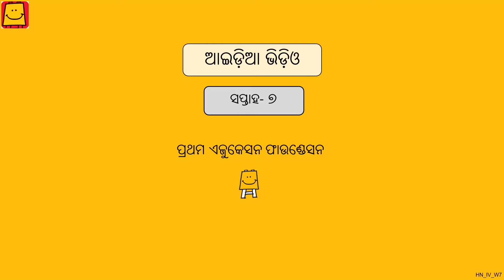Idea Video - Week 7 (Odia) । ଆଇଡ଼ିଆ ଭିଡ଼ିଓ - ସପ୍ତାହ 7